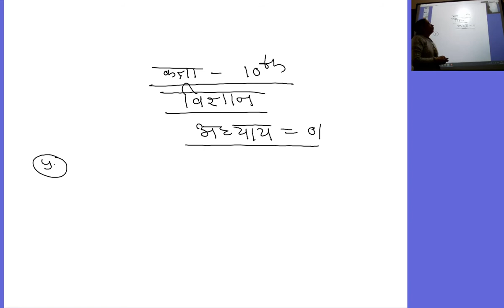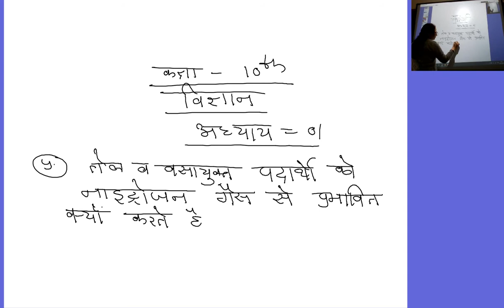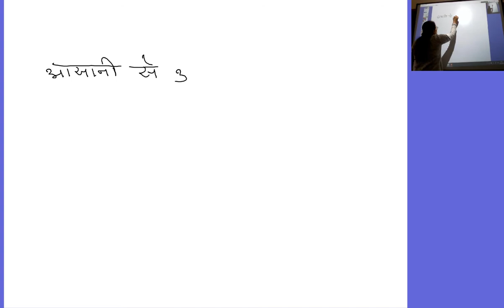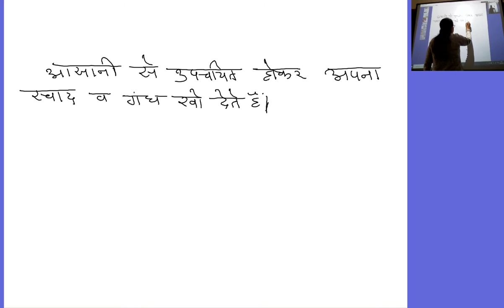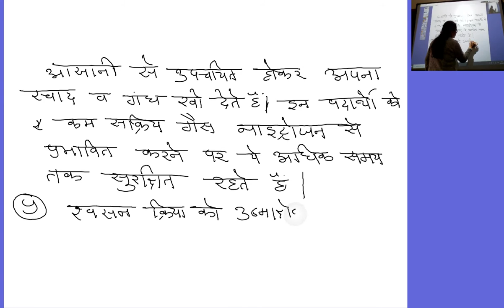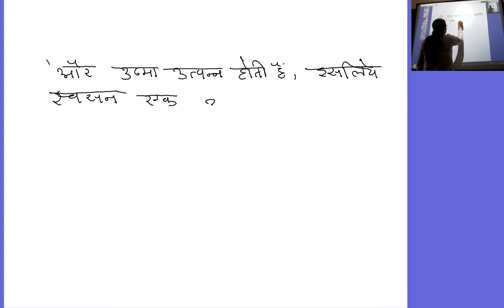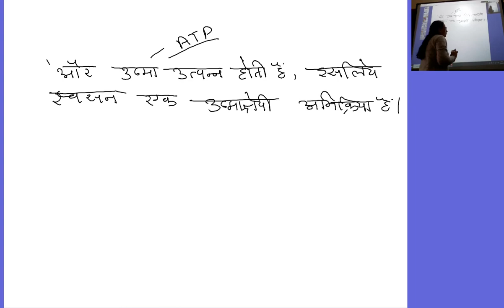कक्षा 10वी विज्ञान अध्याय १ रासायनिक अभिक्रिया एवं समीकरण revision 05 01 2021